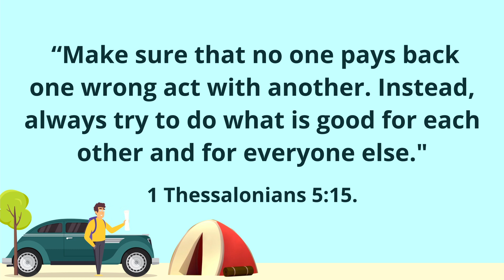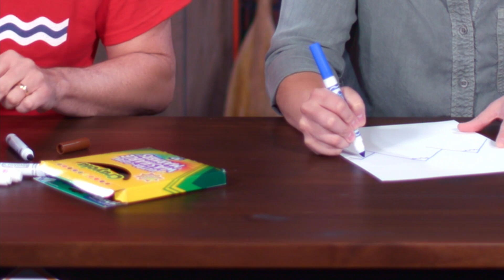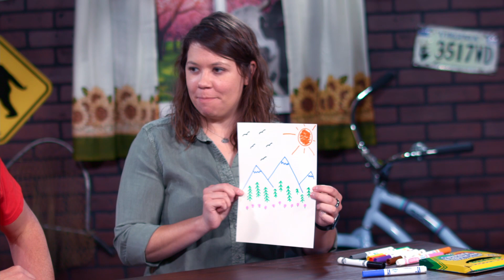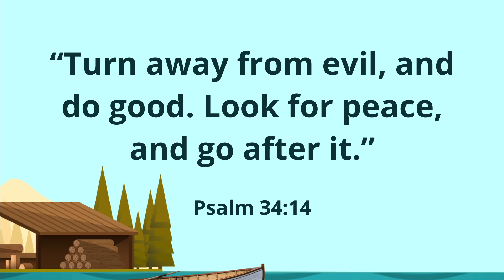Making Peace with Others | Kids Church Presented by Go! Curriculum